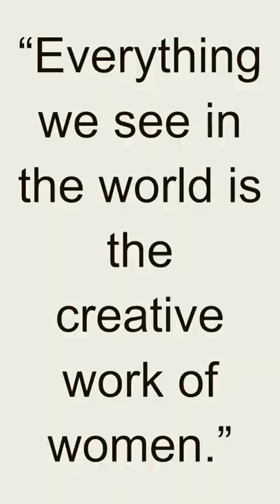Quote - Mustafa Kemal Atatürk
Mustafa Kemal Atatürk, born on May 19, 1881, in Thessaloniki (then part of the Ottoman Empire, now Greece), was the founder and first President of the Republic of Turkey. He is considered one of the most prominent figures in Turkish history and a visionary leader who led Turkey through a period of monumental transformation.

Atatürk emerged as a military leader during World War I and played a crucial role in the Turkish War of Independence (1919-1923), which led to the establishment of the Republic of Turkey in 1923. As the country's first President, Atatürk embarked on a series of sweeping reforms aimed at modernizing and secularizing Turkey, which had previously been an Islamic Ottoman Empire.

His reforms, known as the "Kemalist reforms" or the "Atatürk's Reforms," encompassed various aspects of Turkish society, including politics, law, education, culture, and gender equality. These reforms aimed to establish a modern, secular, and Western-oriented nation-state based on principles of democracy, secularism, and nationalism.

Some of Atatürk's notable reforms included the abolition of the Ottoman Sultanate and the establishment of a republican government, the introduction of a new legal system based on European models, the adoption of the Latin alphabet in place of the Arabic script, the granting of political and social rights to women, and the promotion of education and scientific progress.

Atatürk's leadership and his commitment to modernization had a profound and lasting impact on Turkey. His legacy as the "Father of the Turks" remains prominent, and he is revered as a national hero and an iconic figure in Turkish history. His principles and reforms continue to shape the political, social, and cultural landscape of modern Turkey.